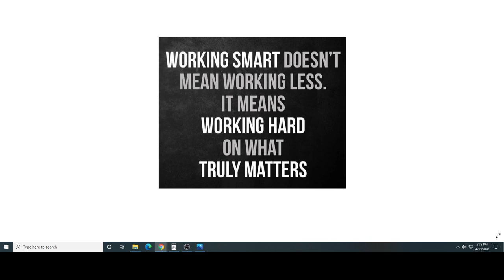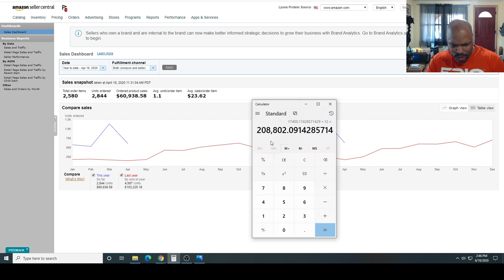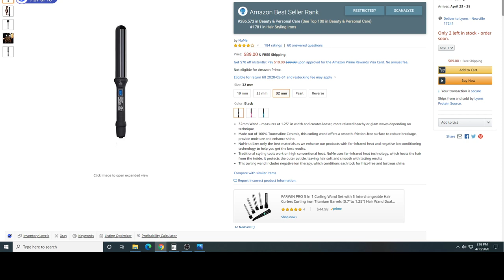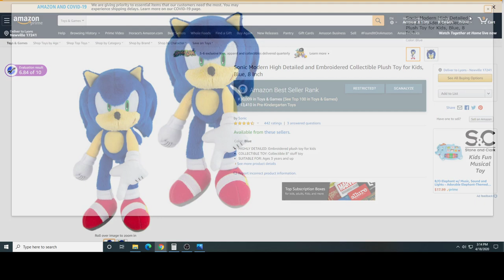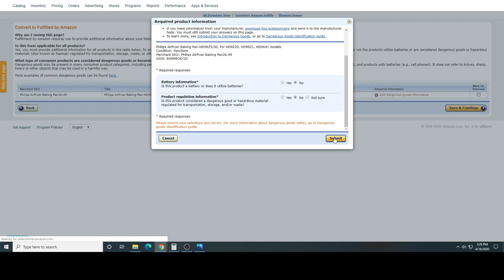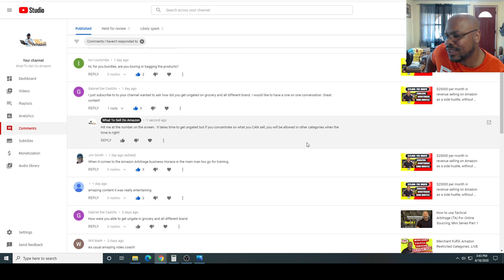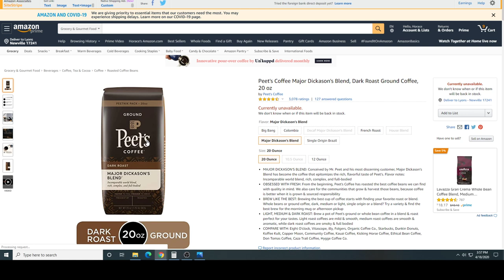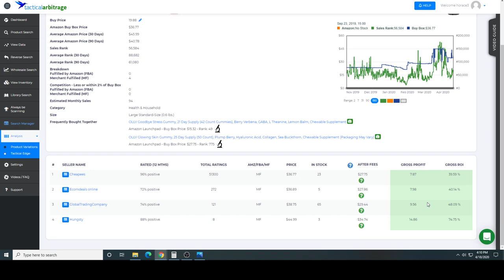How YOU can be generating $25K per month on Amazon just like me! LIVE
In this video we will take a look at how YOU can be generating $25K per month on Amazon just like me!  We will look at my strategies and how I approach my Amazon business as well as the software I love to source with Tactical Arbitrage, plus real-life examples of what I do.  As always we will cover news and updates as it pertains to selling on Amazon.   This is what to sell on Amazon, Im Horace, Lets Go! You may want to watch this relevant Merchant fulfill video

For personal coaching TEXT the words "Working Class Hustler" 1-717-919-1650

This link and code identifies you to me for some free coaching.
WTSOA10DAY

How to use Tactical Arbitrage, the software for in this FBA mini series. This Playlist is like a Free FBA Arbitrage Course

LAST WEEKS LIVE, How much money do you need to spend in order to make X amount of dollars in a month? ARBITRAGE LIVE STREAM.

By using these links will help support my long hours of work so I can continue to make helpful videos for you.
I receive a modest referral fee when you use some of these links. The referral fee is figured into the price which is unaffected whether you click from here or any other website and in some cases you may even receive a discount. Possibly receiving a commission by making recommendations I m required to place these disclosures by YT that say this is a paid for video.

There are not extra cost involved to you, price is same here as anywhere else. These fees stay with the seller if you try to avoid them. These help give me incentive to continue using my time to help you with passing on my knowledge.

Mic:  This is the link to my condenser MIC that I use when I do my screenshare.

This is the link to the sennheiser wireless lav mic.
A very high end top quality system

Small Scale

Large Scale

Small (2") Tape Gun

Large (3") Tape Gun

2 Inch Packing Tape

3 Inch Packing Tape

SHRINK WRAP SYSTEM

Shrink Wrap

Box Cutter

Kraft Tape Dispenser

Kraft Tape

MUSIC beats in this video CREDITS to ( Danny Jones / Mike Stewart )